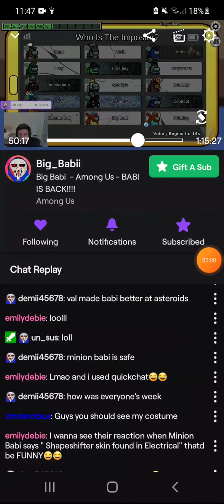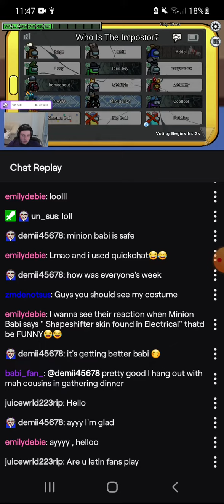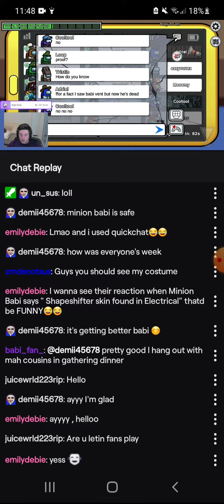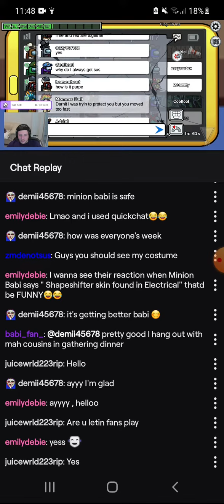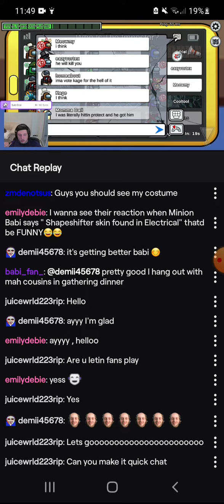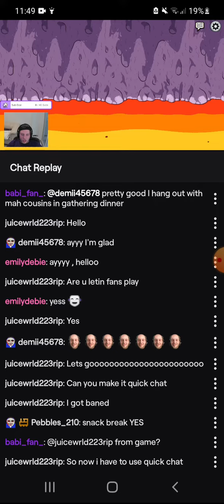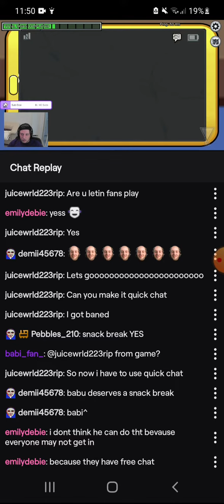Big babi live